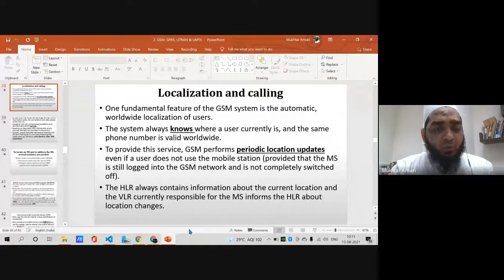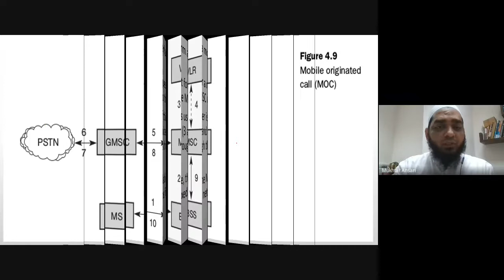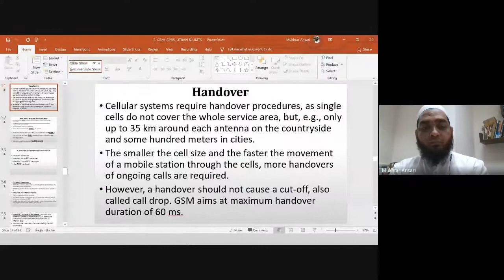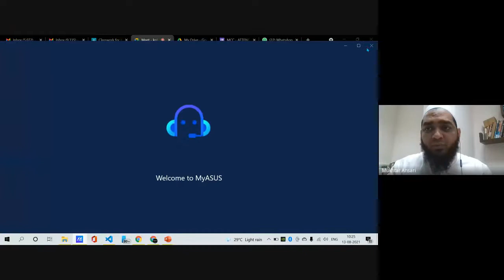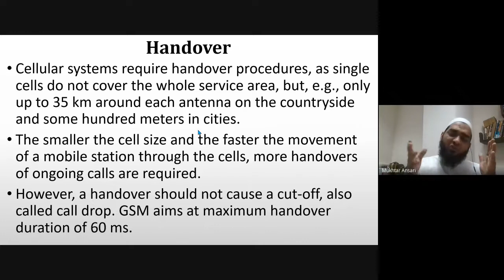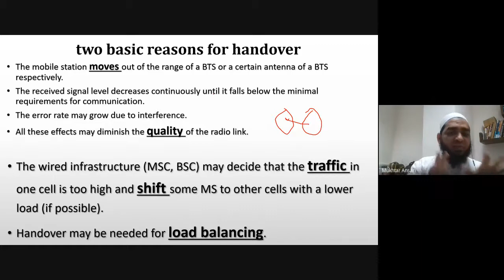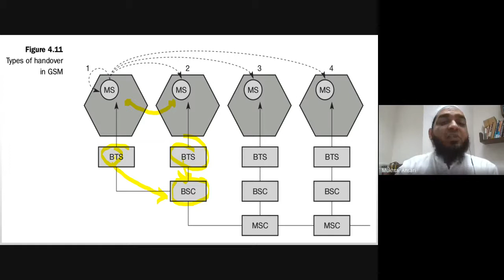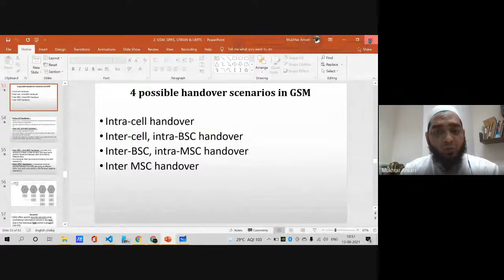MOBILE COMMUNICATION & COMPUTING - LECTURE 15 ON 13-08-2021